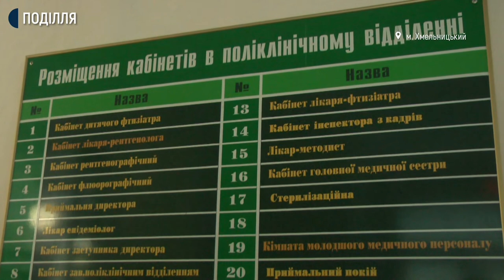На Хмельниччині пацієнтів на туберкульоз замість фтизіатрів будуть лікувати сімейні лікарі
З 1-го квітня пацієнтів на туберкульоз замість фтизіатрів будуть лікувати сімейні лікарі. Про це розповів директор Хмельницького обласного протитуберкульозного диспансеру Сергій Василенко. Додає, через медреформу у закладі скоротилсь кількість ліжкомісць та медперсоналу. Попри те, цього року облтубдиспансер отримав 56 мільйонів гривень фінансування від Національної служби здоров’я.